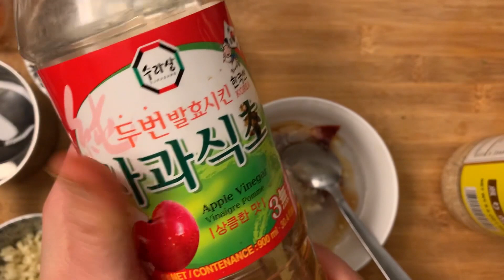Delicious Savory Bibimbap Korean Rice Bowl (Gampang & enak anak2 suka banget jadi wajib dicoba)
This Bibimbap recipe is so easy to make. You can prepare some of the dishes a few days ahead of time. It's so yummy. You can eat it while you are watching your Korean drama so you won't have to drool when the eating scene comes out...:)

Here are the things that you need to prepare: Korean BBQ Beef, Korean Pickel Radish, Korean Spinach Salad, Bean Sprouts Salad, Cucumber Salad, Stir-Fried Carrot, Fried Eggs and Bibimbap Sauce

1st dish: Korean BBQ Beef
- 500g thin-sliced beef
- 1/2 cup Korean BBQ Sauce**
DIRECTION: Marinade the meat for at least 30 minutes in the refrigerator. Cook the meat when you are ready with all the other dishes.

** You can use any Korean BBQ Sauce available in your local store (here I use Beef Short Rib marinade)

2nd dish: Korean Pickled Radish
- 1 Small/Medium size Radish cut into small cubes
- 1/2 cup sugar
- 1/3 cup vinegar
- 1/3 cup water
- 1 tsp salt
DIRECTION: Mix all the seasoning and pour it into the cut radish. Refrigerated for about 30 minutes (the longer the better)

3rd dish: Korean Spinach Salad
- a bunch of spinach
- 1 tsp green onion
- 1/2 tsp minced garlic
- 1/4 tsp salt
- 1 tsp sesame seeds
- 2 tsp of sesame oil
DIRECTION: Boil the spinach, drain, cut into 5-6 section and mix it with the other ingredients

4th dish: Bean Sprouts Salad
- a bowl of bean sprouts
- 1 tsp green onion
- 1 tsp minced garlic
- 1/2 tsp salt
-  s sprinkle of sesame seeds
- 1 Tbsp sesame oil
DIRECTION: Boil the bean sprout, drain, and mix it with the other ingredients

5th dish: Korean Cucumber Salad
- 1 medium cucumber
- 1 tsp salt
- 1 tsp red chili pepper
- 1 Tbsp green onion
- 1 tsp minced garlic
- 1 tsp sugar
- 1 tsp sesame oil
- a sprinkle of sesame seeds
DIRECTION: Mix the cucumber with all the other ingredients

6th dish: Stir-Fried Carrot
- 2 julienne carrots
DIRECTION: Stir-fried the carrot for about 3 minutes or until it softens

Bibimbap Sauce
- 2 tbsp gochujang
- 1 tsp minced garlic
- 1 Tbsp sesame oil
- 1 Tbsp sugar
- 1 Tbsp water
- 1 tsp apple cider vinegar
DIRECTION: Mix them all

Fried 4-6 eggs
Cook the meat
Put the rice in the bowl, add the meat, the other dishes, and the sauce.

Resep ini bener2 mudah dan mantap rasanya. Anak juga pasti suka karena ada rasa manis manisnya.
Memang kelihatanya banyak yang harus dibuat tapi semuanya itu mudah sekali tidak makan  banyak waktu.

Ada 6 makanan kecil yg harus disiapkan untuk membuat nasi Korea ini

Pertama Daging di marinasi dengan saus Korea
- 500 g daging yg dipotong tipis2
- 1/2 cup Saus Korean BBQ
caranya campur daging dengan saus dan dimarinasi sekitar 30 menit di dalam kulkas (sementara kalian menyiapkan hidangan lainnya)

Kedua siapkan asinan lobaknya
- 1 lobak kecil/sedang yg dipotong kotak2 kecil
- 1/2 cangkir gula
- 1/3 cangkir cuka putih
- 1/3 cangkir air
- 1 sdt garam
caranya: campur semua bahan aduk2, tutup dan simpan di kulkas (bisa dibuat beberapa hari sebelum penyajian)

Ketiga siapkan salad bayam
- seikat bayam
- 1 sdt daun bawang
- 1/2 sdt bawang putih cingcang
- 1/4 sdt garam
- 1 sdt wijen
- 2 sdt minyak wijen
caranya: rebus bayam, buang airnya sampai benar2 kering, potong menjadi 5-6 bagian dan campur dengan bahan lainnya

keempat siapkan salad toge
- semangkuk toge (mangkuk mie)
- 1 sdt daun bawang
- 1 sdt bawang putih cingcang
- 1/2 sdt garamg
- wijen untuk taburan
- 1 sdm minyak wijen
caranya: rebus toge, buang airnya sampai kering, campur dengan bahan lainnya

kelima siapkan salad ketimun
- 1 buat ketimun yg dipotong tipis tipis
- 1 sdt garam
- 1 sdt cabe bubuk
- 1 sdm daun bawang
- 1 sdt bawang putih cingcang
- 1 sdt gula
- wijen untuk taburan
- 1 sdt minyak wijen
caranya: semua dicampur menjadi satu

keenam siapkan wortel goreng
- 2 wortel yg diiris seperti korek api
- garam secukupnya
caranya: goreng wortel sekitar 3 menitan atau sampai lembut dan beri garam sedikit saja

terakhir kita siapkan saus bibimbapnya
- 2 sdm gochujang (bisa dibeli disupermarket lokal atau tokopedia maupun amazon kalo yg berada di LN)
- 1 sdt bawang putih
- 1 sdm minyak wijen
- 1 sdm gula
- 1 sdm air
- 1 sdt cuka apel
caranya: campur semua bahan

kemudian goreng telur, panggang dagingnya
siapkan nasi dimangkuk dan tambahkan daging, hidangan lainnya kemudian telur dan saus bibimbapnya

Porsinya cukup untuk 4-6 orang